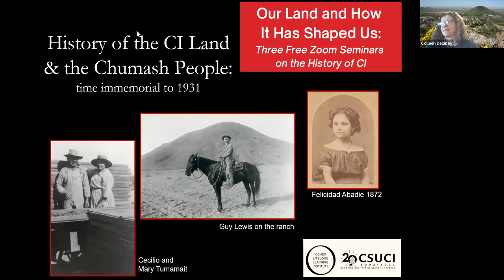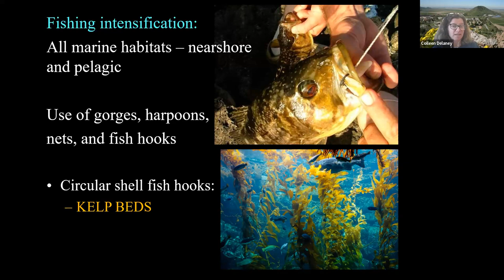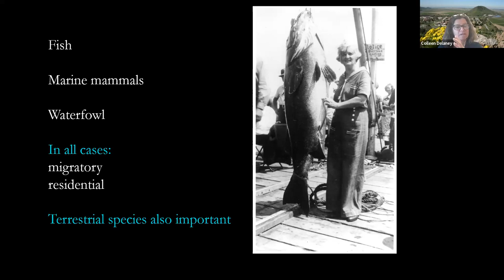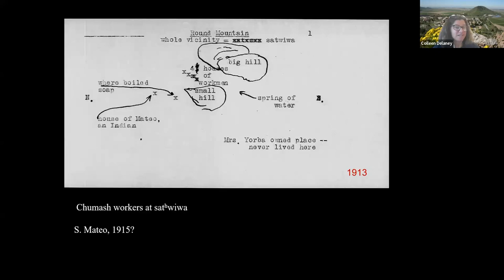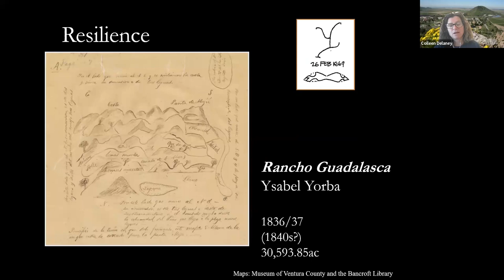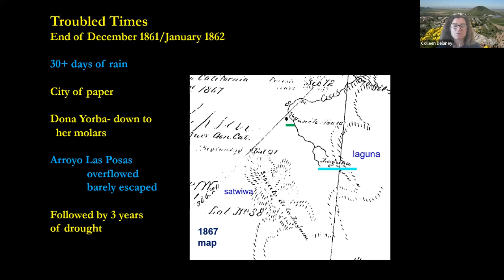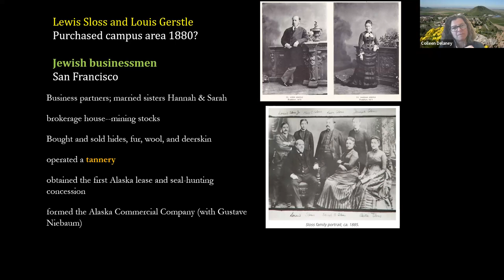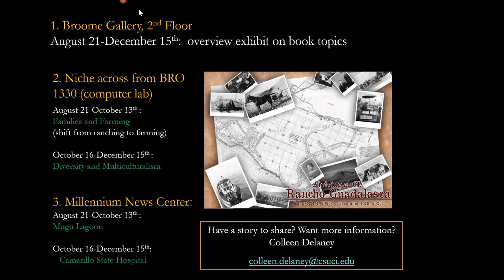History of CI Land and Chumash People, May 2nd, 2023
The second of a three-part seminar series on the history of CSUCI  in honor and celebration of our campus’ 20th Anniversary. Presented by Dr. Colleen Delaney.